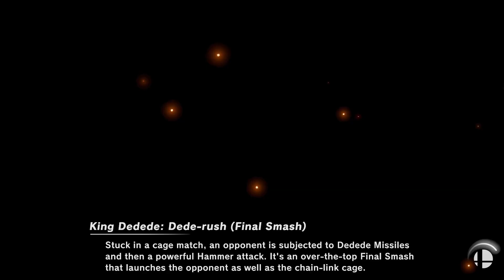Regular Bairs #390 - SSBU Doubles - Round Robin - Juice & Beast vs. 42ndfire & Key